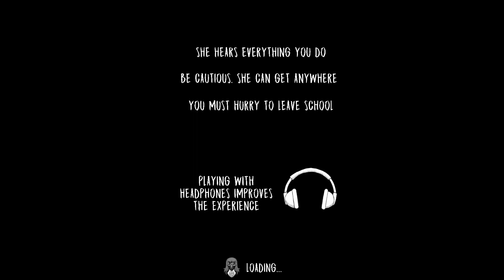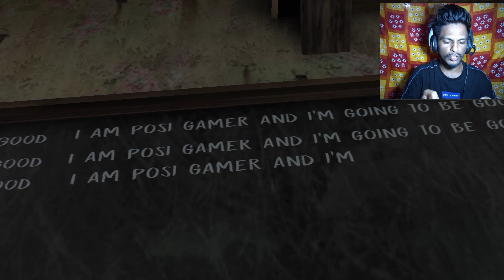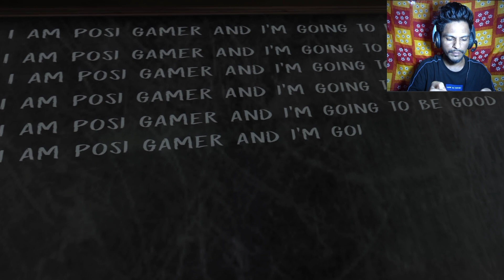Evil Nun Door Escape In Hindi |Door Escape Evil Nun School se| posi gamer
Evil Nun Door Escape In Hindi |Door Escape Evil Nun School Se